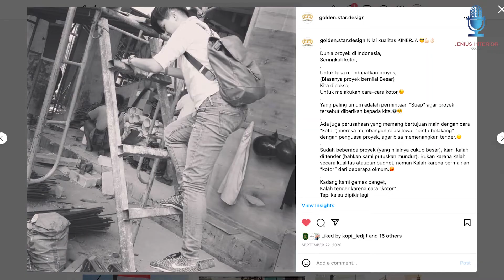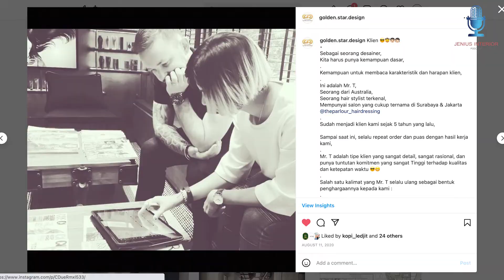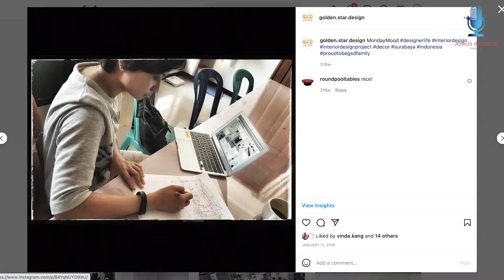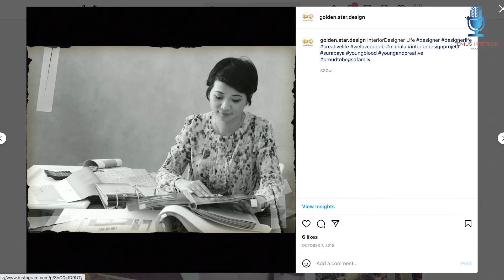JENIUS INTERIOR #3: NGOBROL JUJUR BARENG DESAINER INTERIOR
Hai guys!
Balik lagi dengan kita di Jenius Interior Podcast..

Topik yang diangkat kali ini seru banget, karena kita akan BUKA-BUKAAN TENTANG INTERIOR, dengan mengundang langsung narasumber yang sudah berpengalaman selama belasan tahun !!

Yuk, langsung nonton saja guys !

Feel free to discuss about interiors with us guys!